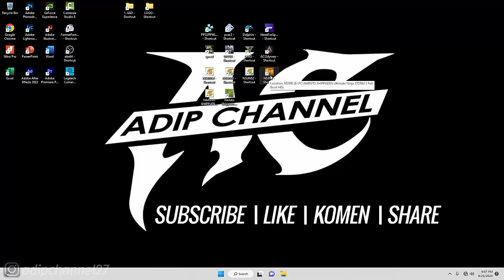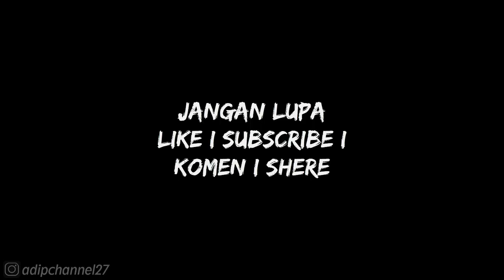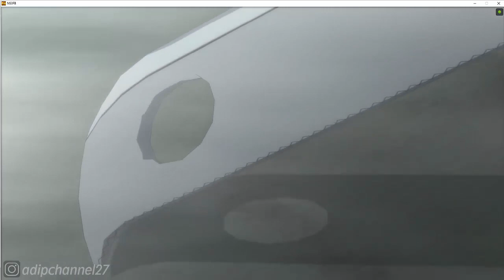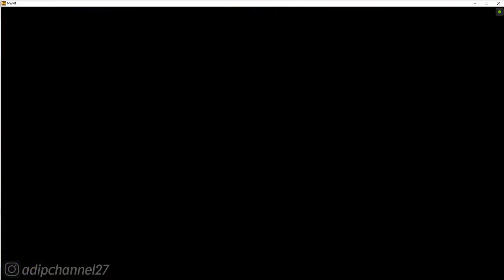STORY MODE❗ CHAPTER 6 - THE OUTBREAK OF WAR❗SNOWY REUNION❗NARUTO SUNS3